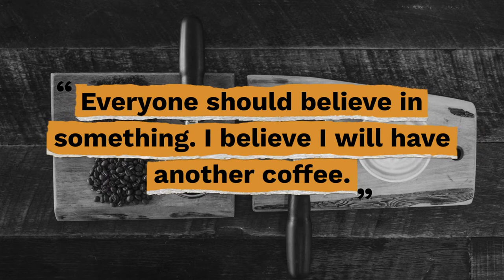Top 10 Coffee Quotes - Gracious Quotes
Here are the top 10 most enjoyable, funny, and inspiring coffee quotes so you can indulge in your favorite beverage without guilt.